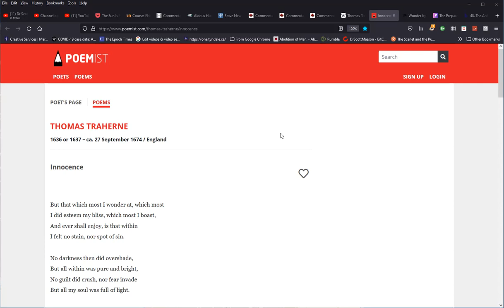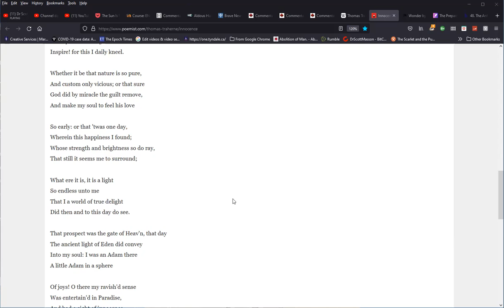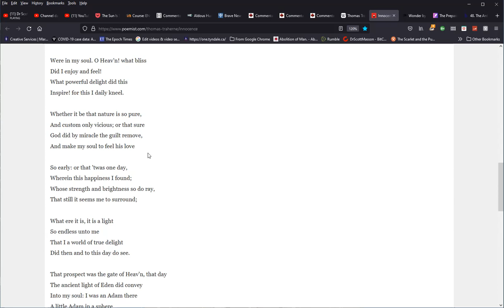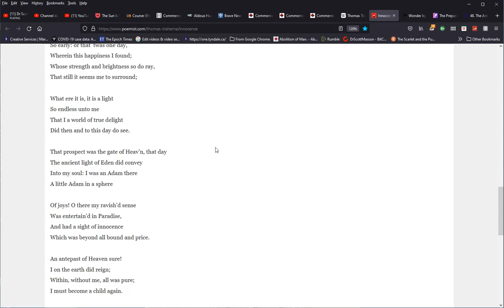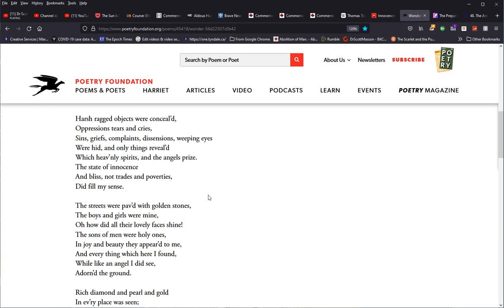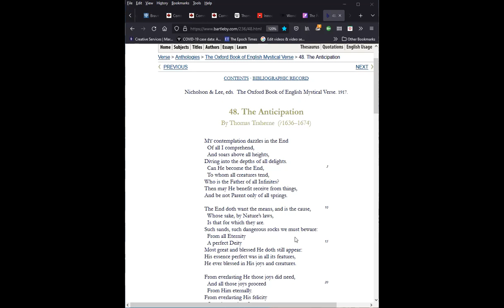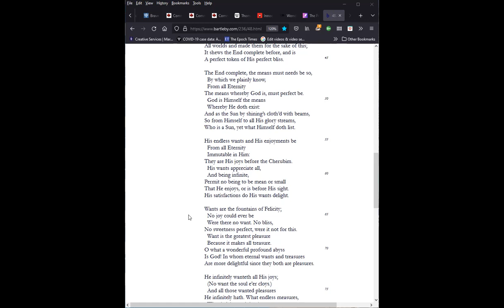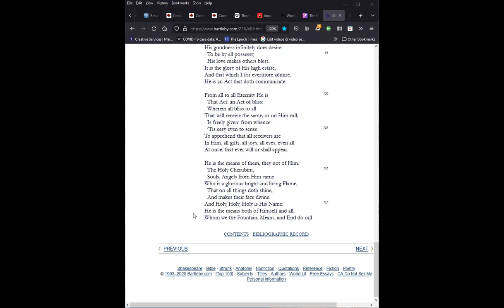Thomas Traherne, “Wonder,” “Innocence,” “The Anticipation"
The Anglican divine and metaphysical poet Thomas Traherne concludes the short course in seventeenth-century literature.  Traherne is a Protestant mystic, whose emphasis on the state of childhood innocence seems to be proto-Romantic.

But I argue in the video why he cannot be regarded as such, while at the same time questioning the Scriptural integrity of the theological rationalism of his poetry, which laudably connects origins and ends and means of grace in God but ignores any reference to the cross in his work.  This downplaying of sin is rather at odds with the earlier metaphysical poet George Herbert.